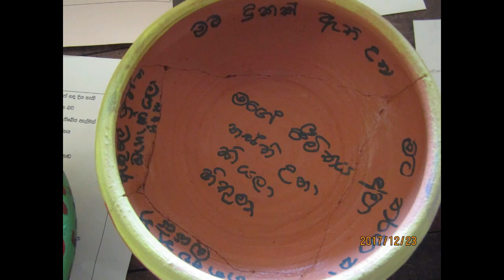Dr Sunitha Krishnan - A String of Pearls - Episode 6 - Despair and Hope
Speaker:
  Dr Sunitha Krishnan
Internationally known as
‘Crusader against Sex Trafficking’

08:00pm  to 09:00pm - Sri Lanka & India Time
10:30pm  to 11:30pm - Malaysia & Singapore Time
10:30am  to 11:30am - Eastern Day Time - EDT (US)

03:30pm  to 04:30pm - British Summer Time - (BST)